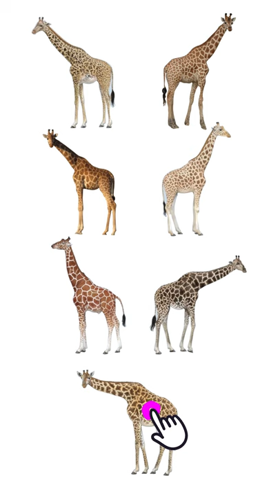🦒 Types Of Giraffe | Giraffe Species In English Language | Learn Giraffe Types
Hello all,

Here is the 7 types of giraffes :

Masai Giraffe
Kordofan Giraffe
Nubian Giraffe
West African Giraffe
Reticulated Giraffe
Angolan Giraffe
South African Giraffe

Giraffa tippelskirchi
Giraffa camelopardalis antiquorum
Giraffa camelopardalis camelopardalis
Giraffa camelopardalis peralta
Giraffa reticulata
Giraffa giraffa angolensis
Giraffa giraffa giraffa